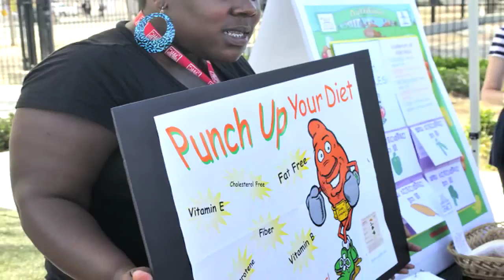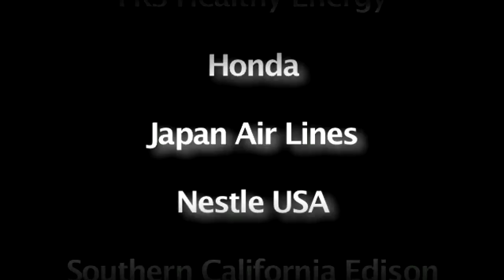Brotherhood Crusade 2011 Annual Golf Charity Fundraiser